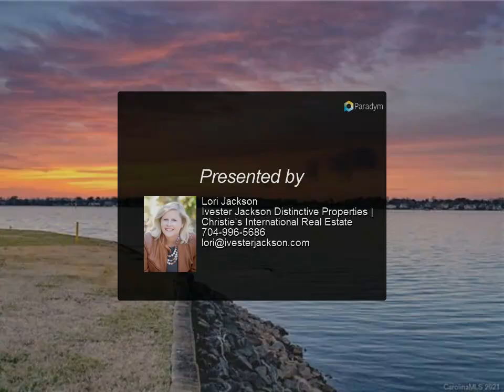Ivester Jackson Distinctive Properties | Christie's International Real Estate - 21450 Country C ...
Please enjoy this property video created by Ivester Jackson Distinctive Properties | Christie's International Real Estate

Unbelievable 300 feet of shoreline with main channel views galore on this gorgeous point lot on Lake Norman. Over 1 acre of room to build your dream home! Come enjoy the lake life from this beautiful spot, conveniently located in the heart of Cornelius.

Lori Jackson
Ivester Jackson Distinctive Properties | Christie's International Real Estate